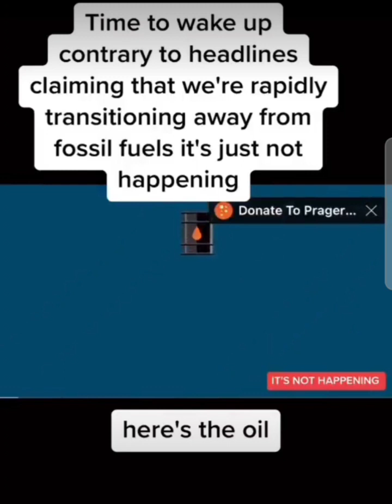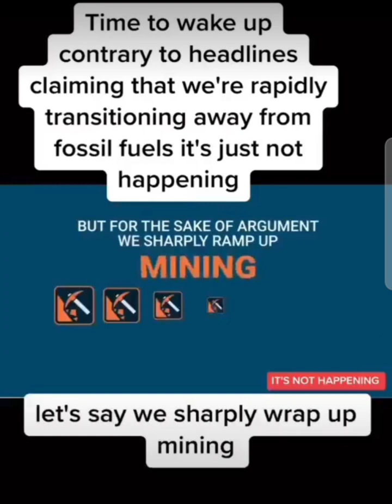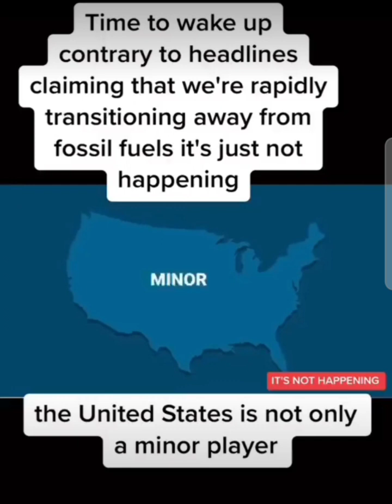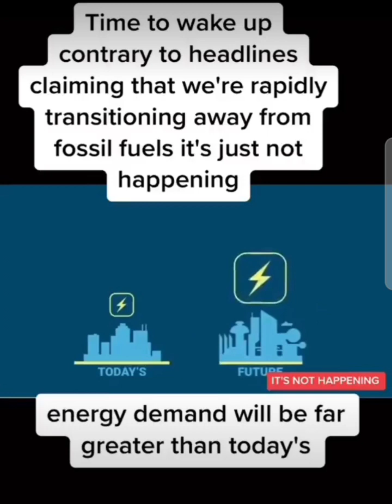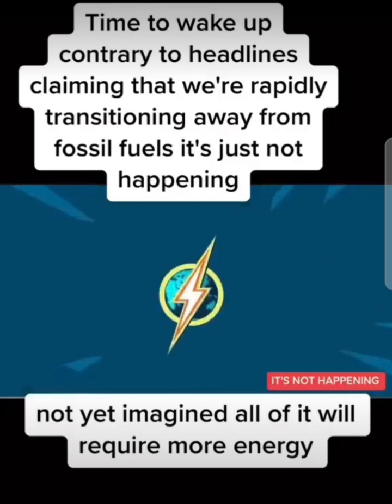awareness video to everyone on pollution